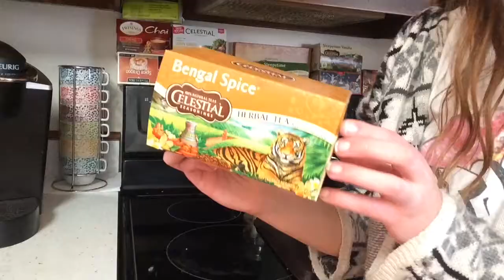How To Survive Being Sick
Hope y'all enjoyed lets get this video to the most thumbs up we've ever had if you are sick I hope you feel better❤️💋